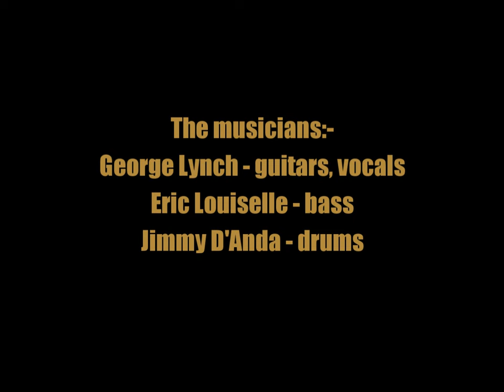George Lynch:-'House Of Eternal Return'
From the album:-'Seamless' (August 20th 2021)